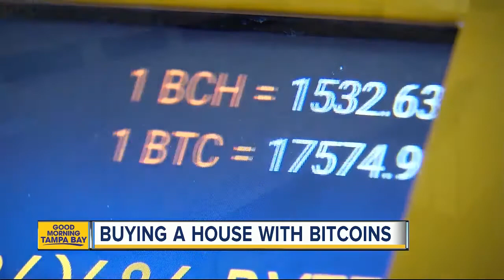Local realtors selling Tampa Bay Beach house for 250 Bitcoin... or $4 million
The digital currency Bitcoin is all the buzz on Wall Street...and in the Tampa Bay area. Local Realtors are selling a 4-bedroom Belleair Shore beach house for around 250 bitcoin...or $4 million.